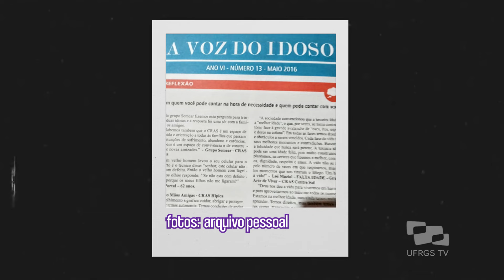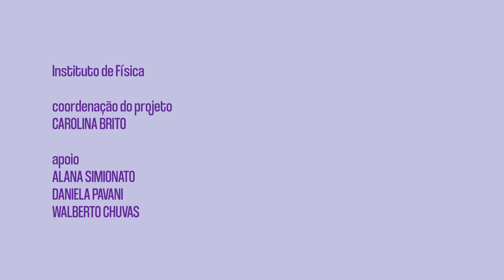Maria Luísa Nunes - Lugar de Mulher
A aposentada Maria Luísa Nunes, conhecida como Luisinha Colorada, fala sobre sua trajetória de desafios e de lutas, que exigiram que ela abrisse mão de alguns sonhos, como o de se formar no Ensino Superior. Por outro lado, ela nunca abriu mão de ter uma vida vida ativa, praticando artesanato, ginástica, dança e futebol - uma de suas paixões. Ao ingressar na FASC (Fundação de Assistência Social e Cidadania), passou a fazer parte do Grupo da Terceira Idade, no qual encontrou acolhimento e estímulo para ocupar corpo e mente de forma saudável.